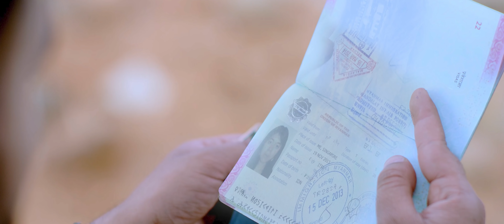LATEST NEPALI SONG म गीतहरुमा MA GEET HARUMA / KRISHNA KAFLE 2019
म गीतहरुमा MA GEET HARUMA / LATEST NEPALI SONG / KRISHNA KAFLE 2019

MA GEET HARUMA
KRISHNA KAFLE
LYRICS - SABIN PRIYASAN
ARRANGE- GOPAL RASAILI
ACTORS-BEBO ACHARYA / JAY DEVKOTA
DIRECTOR-ROSEL THAPA
CAMERA- BIRENDRA BHATTA
DRONE-BASU BARAL

हजुर लाइ मेरो अफिसियल YouTube च्यानल TANKA BUDATHOKI मा स्वागत छ । हजुर हरु कै माया विश्वास ले गर्दा Man Binako Dhan Thulo, Rupai Mohani, Kali Timro Najaraile , Ghanti Bajyo, तिम्ले बाटो फेरेउ अरे ,आँसुको अर्थ के थाहा , किन गारो गारो हुन्छ लगायत का धेरै गीत हरु यहा हरु सामु पस्कि सकेको छु । आगामी दिनमा अझै राम्रा गीत हरु आफ्नै च्यानल बाट रिलिज गर्ने तयारीमा रहेको छु । धन्यबाद 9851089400